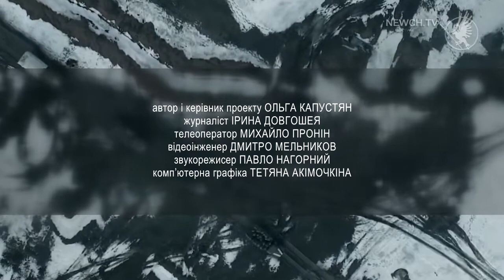Дмитро Сисков|А були спочатку хлопчики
Нарис про героя - земляка Дмитра Сискова.